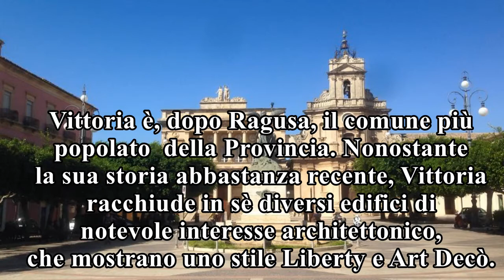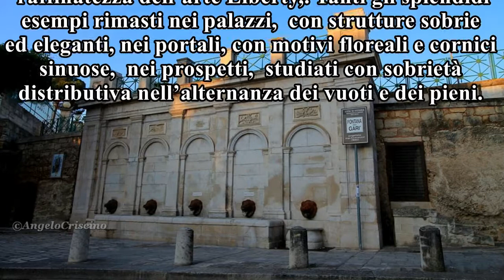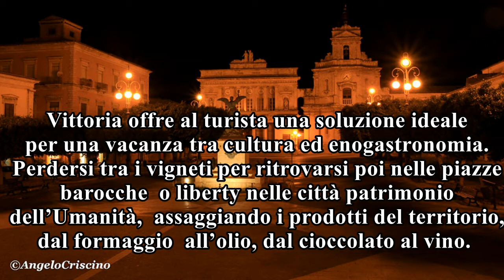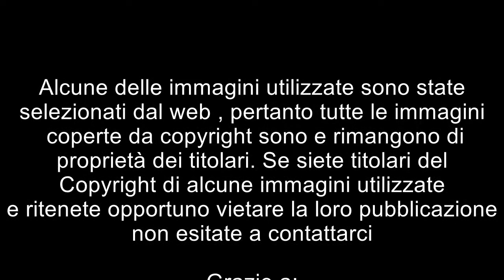La Sicilia di Montalbano - Vittoria tra Liberty e Cerasuolo